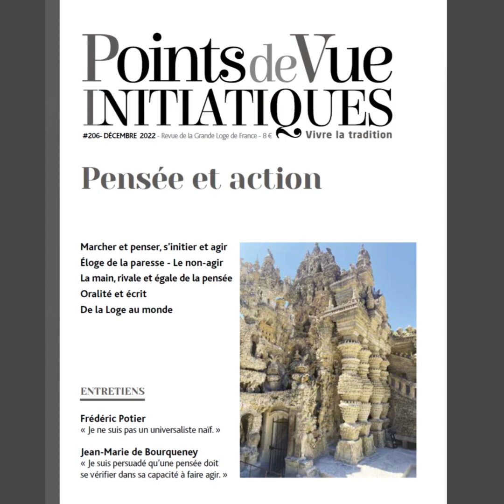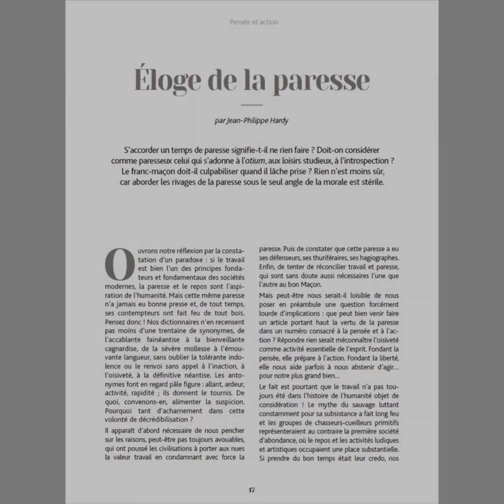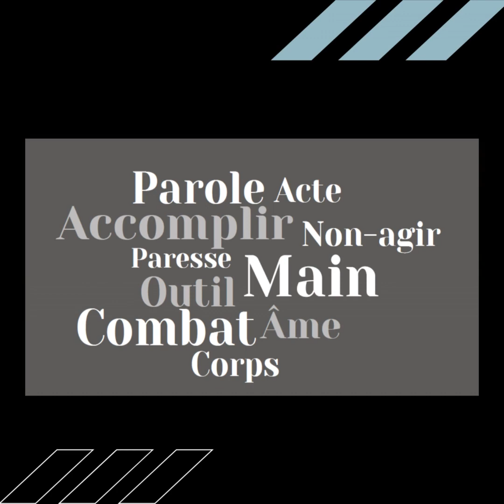[PVI 206] Découvrez la revue de la Grande Loge de France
Points de Vue Initiatiques (PVI) est la revue trimestrielle de la Grande Loge de France. Chaque numéro est rédigé par des auteurs francs-maçons, à l’exception de quelques invités.

Notre magazine a pour but de vous accompagner dans votre démarche d’initiation à la franc-maçonnerie de tradition, vous aider dans votre réflexion et vous éclairer dans vos travaux.

Découvrez le numéro 206 " Pensée et action " avec Olivier Balaine, directeur de la rédaction.